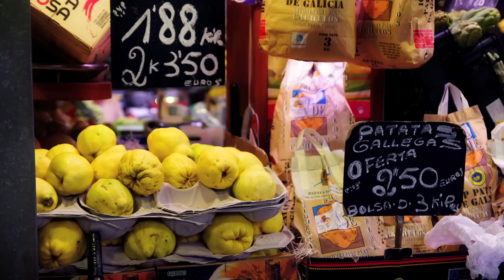Barcelona's La Boqueria Market - The Chocolate, Candy & Produce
La Boqueria is the single best "open air" market I've ever been to. Located at La Rambla 89, it is easy to find. Ask anyone or just follow the buzz. The path is well worn - some say a market has been running in that spot for 800 years. The entire covered spectacle is divided into rough sections - casually - like everything else in Spain. You can sit and one of the many mini tapas stands and eat - but for us the the star was the market proper.

Barcelona is very friendly to tourists, but do your best to let the locals shop.

This is a must in Barcelona. I wouldn't call it street food. Just food near the street. Get there if you can.

All images shot with a Sony a77. For more travel content of all kinds

Audio was recorded in La Boqueria and on the streets of Barcelona.